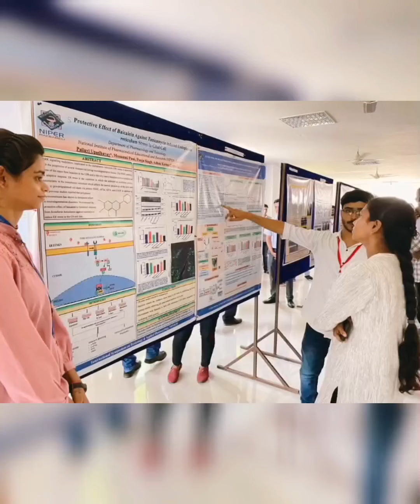NIPER RAEBARELI 2023.. Dr. Mansukh L. Mandaviya ji..Niper addmission 2023... niper niper2023.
niper youtube niper2023 placement niperexam niperpreparation niper councelling 2023...niper Dr. Mansukh L. Mandaviya ji health minister of india. || NIPER RAEBARELI.